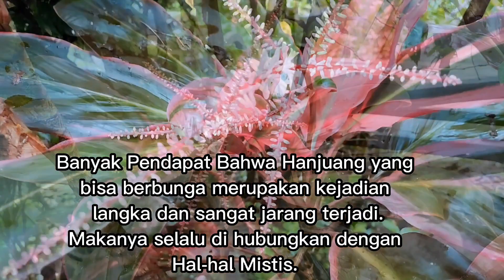Suasana Mistis Kolaborasi Alip_Ba_Ta dan Bunga Langka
Kolaborasi Wahyu Kolosebo Alip_Ba_Ta & Manose

Bagi masyarakat Sunda, hanjuang adalah tanaman yang dianggap istimewa, bukan saja dianggap sebagai tanaman hias dan obat, tetapi juga sebagai sawen tulak bala.
Sawen tulak bala adalah cara tradisional yang dipercaya oleh masyarakat Sunda untuk menolak berbagai gangguan kekuatan gaib dan wabah penyakit. Inti dari sawen tulak bala adalah jenis tumbuhan tertentu yang dianggap mengandung kekuatan magis, dalam hal ini tanaman hanjuang yang diikat dan diberi ritual doa lalu diletakkan pada tempat tertentu, baik di dalam maupun di luar rumah agar terhindar dari bencana untuk mendapatkan keselamatan.
Bencana dalam masyarakat Sunda, seperti yang terdapat dalam naskah Sunda kuno Sang Hyang Sasana abad ke-16 disebutkan bahwa bencana ini disebut derita dunia yakni kota terbakar, gagal panen, wabah penyakit, musim kering salah mangsa, semua tanaman tak membuah hasil, dan semua binatang mati, inilah lima kesengsaraan. Lalu mengapa semua ini terjadi, tidak lain karena salah lakunya, ucapannya, pikirannya, dan berbuat jahat.
Berdasarkan catatan sejarah, seperti dalam cerita di kerajaan Sumedanglarang (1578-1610) yang sekarang menjadi kota Sumedang – Jawa Barat, “hanjuang” dijadikan sebuah “totonde” (tanda atau alamat) kemenangan dalam peperangan. Tanaman ini sering dijadikan tanda keberadaan sesuatu, pembatas ruang seperti sawah, ladang, kebun, pagar rumah antara milik pribadi dan milik orang lain. Jika dikaitkan dengan adanya wabah penyakit, tanaman hanjuang ini bisa digunakan sebagai pagar pembatas agar tidak terjangkit penyakit.
Di sini tanaman hanjuang dimaknai sebagai sosiokultural, yaitu bagaimana masyarakat Sunda mengimplementasikan kata “hanjuang” sebagai budaya. Penggunaan ini tidak hanya digunakan pada zaman sekarang saja, namun bukti sejarah dan filologi dalam Wangsit Siliwangi (401 Masehi) ditemukan kalimat yang berbunyi ”…. ditihangan ku hanjuang (menggunakan tiang “hanjuang”). Makna “hanjuang” dalam konteks kalimat tersebut merujuk pada tiang sebuah bangunan yang berfungsi sebagai penyangga bagian atas bangunan agar kuat dan tidak roboh. Oleh karena itu, “hanjuang” bagi masyarakat Sunda dianggap tanaman pembatas, kuat, dan keramat, yang mampu menjadi pagar mengatasi wabah.
Selain sebagai sawen tulak bala, tanaman hanjuang juga digunakan sebagai obat bagi masyarakat Sunda, seperti yang dilakukan masyarakat Desa Giri jaya Kabupaten Sukabumi. Mereka percaya tanaman ini berkhasiat untuk mengobati berbagai penyakit, salah satunya adalah penyakit menular TBC. Kepercayaan ini tidak terlepas dari mitos yang berkembang, bahwa hanjuang dianggap keramat karena memiliki kekuatan dan sebagai pagar atau pembatas agar tidak terjangkit penyakit yang dianggap berat.
Hasil penelitian dari beberapa ahli juga mengungkap bahwa hanjuang bisa digunakan sebagai obat tradisional seperti TBC paru, asma, diare, dan sakit kepala. Masyarakat desa Giri Jaya membedakan batuk menjadi dua jenis yaitu batuk biasa dan Batuk cupet. Batuk cupet adalah batuk berat yang disertai sesak nafas, sakit di dada, dahak berdarah atau dalam istilah kedokteran disebut TBC, sedangkan batuk biasa hanya tenggorokan gatal dan serak. Batuk biasa ini cukup diobati dengan ramuan kencur atau cikur yang diparut dicampur dengan gula batu lalu diendapkan semalam kemudian diminum, sedangkan batuk berat (batuk cupet / TBC) dengan meminum daun hanjuang yang sudah dikeringkan dan direbus.
Demikianlah, masyarakat desa Giri Jaya masih menggunakan tanaman hanjuang sebagai sawen tulak bala dan pengobatan tradisional untuk mengobati beberapa penyakit, antara lain mengatasi wabah penyakit menular TBC.